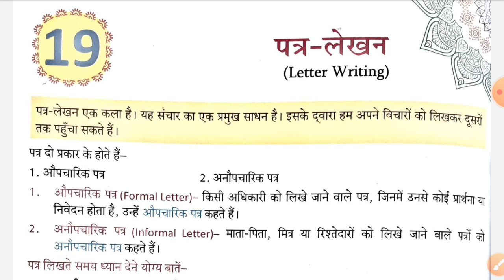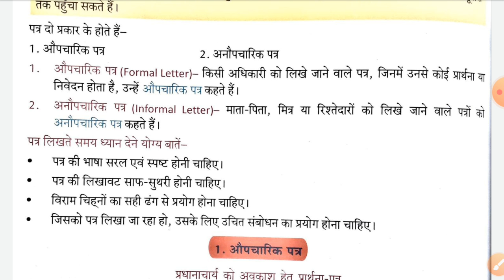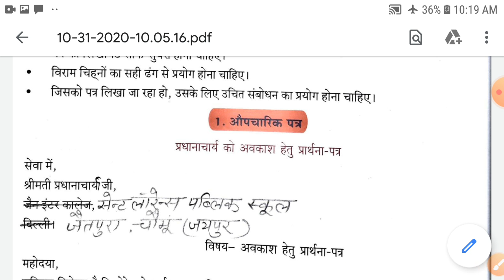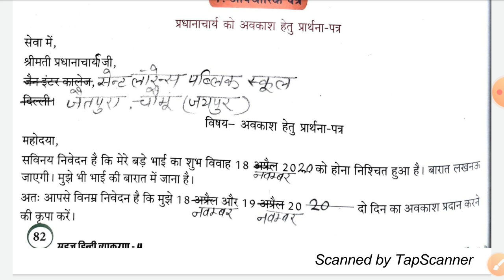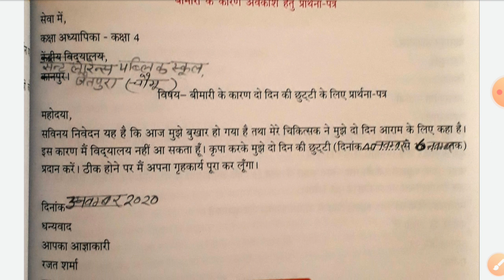3.11.20 Class 4 Hindi gram. पत्र लेखन part 1